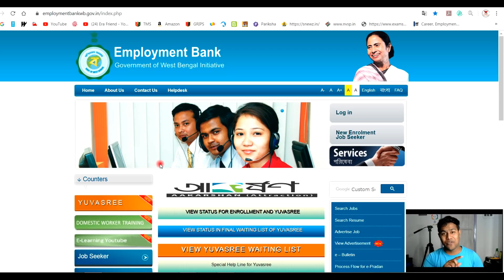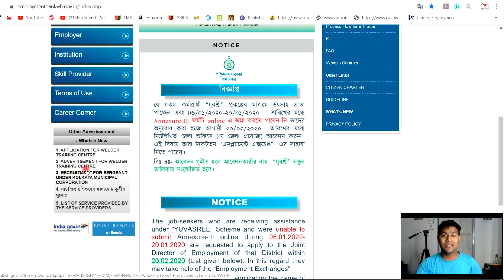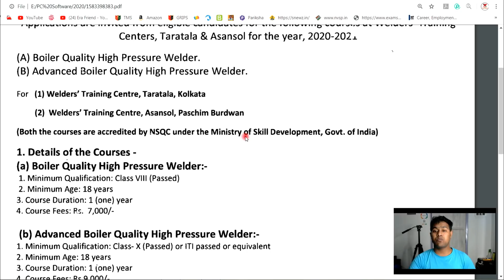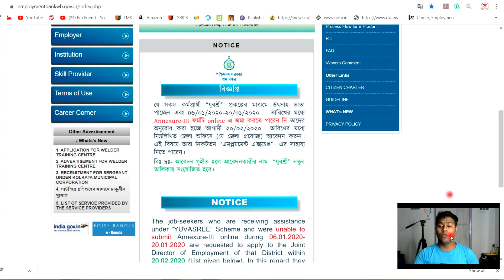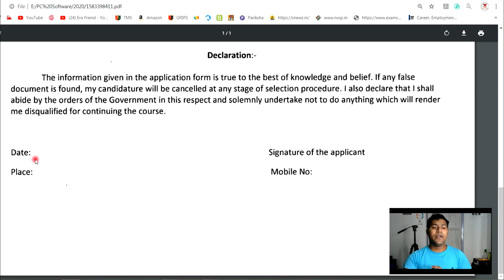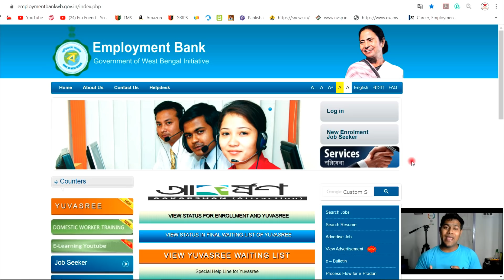আবার যুবশ্রী প্রকল্পে ট্রেইনিং ১ বছরের জন্য | Employment Bank Welder Training Centre | YUVASREE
A good news for the candidates Welder Training Centre of the Yuvasree Prakalpa project under the Employment Bank of the State of West Bengal. The Employment Bank authorities have already arranged a training for unemployed boys and girls in the state of West Bengal. This video gives you detailed information about the training.

1. APPLICATION FOR WELDER TRAINING CENTRE

2. ADVERTISEMENT FOR WELDER TRAINING CENTRE